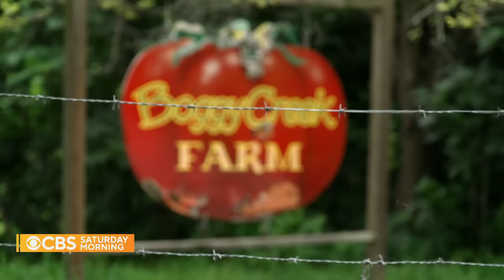Texas restaurant puts a local twist on fine dining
Chef Tracy Malechek-Ezekiel worked at some of the finest restaurants in New York City before returning to her home state of Texas. Now, she and her husband operate Austin restaurant Birdies, which has been named "Restaurant of the Year" and draw a devoted audience. Jamie Wax has more.